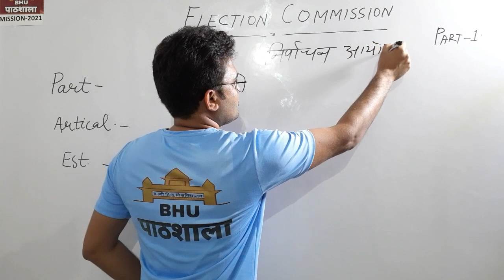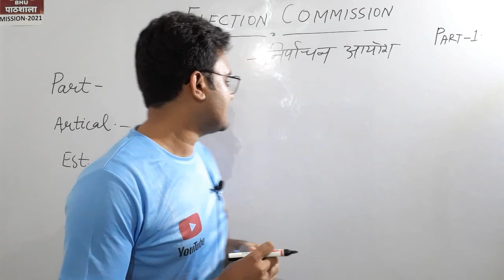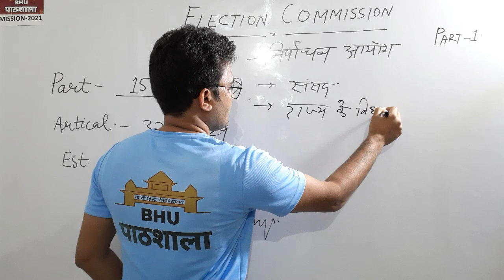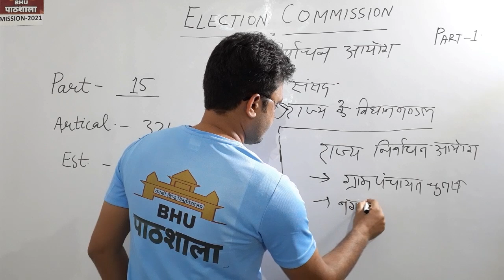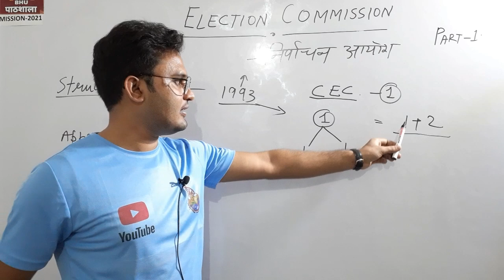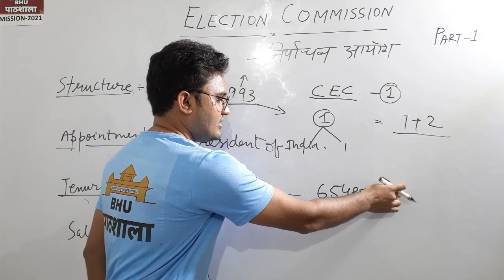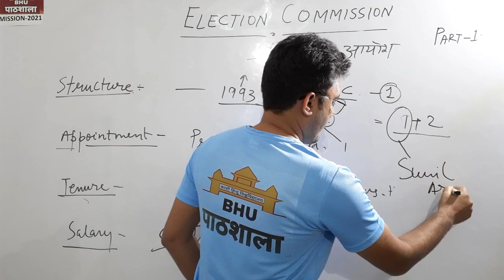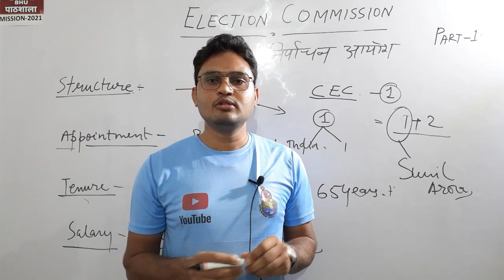POLITY CLASS-1 | DEMO Class | Election Commission P-1 | MISSION 2021 || By MOHAN Sir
Join Now
Preparation for BHU Entrance 2021 by BHU Senior Students.

       👉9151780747   (for MA, BEd & LLB Courses)

Mission 2021
By BHU Pathshala Team

Registeration Process

Hurry Up!

GK/ GS
Maths
Reasoning
Current Affairs

Our Teaching Faculty👇

Akhil Sir
Raushan Sir
Adarsh Sir
Tushar Sir

Pintu
Raaj
Akash

Under Guidance🙏

Join everyone...

B.Sc. Ag. ,

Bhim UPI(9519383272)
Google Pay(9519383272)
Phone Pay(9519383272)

1- TO GIVE BASIC TRENDS TO DEEP INFORMATION OF ALL COVETED CENTRAL UNIVERSITIES BHU, JNU, DU, ALLAHABAD, AMU, TISS, VRDHA  and more.
2- DAILY Current Affairs
3- Preparation for Admission in BHU, ALLAHABAD, JNU and AMU